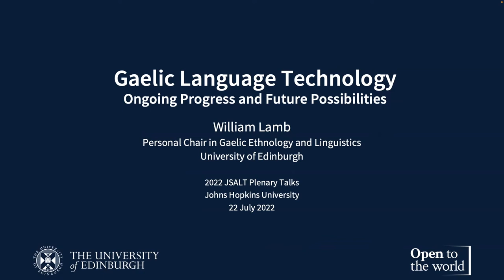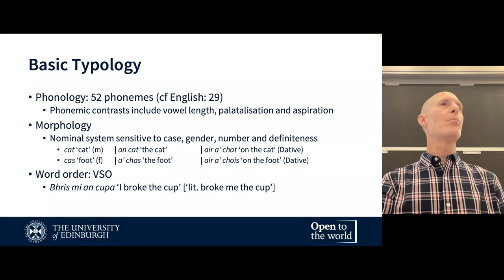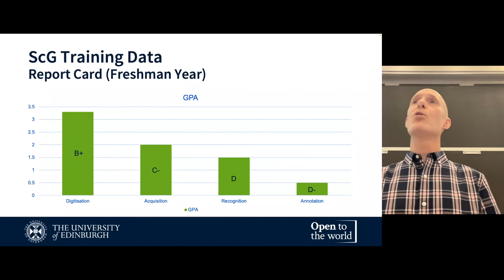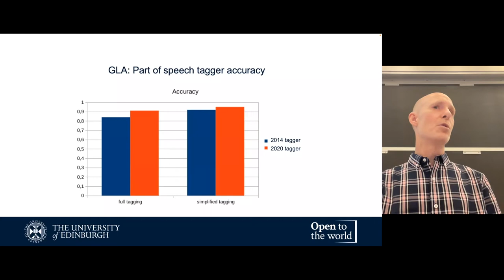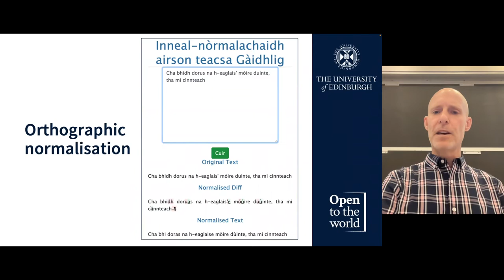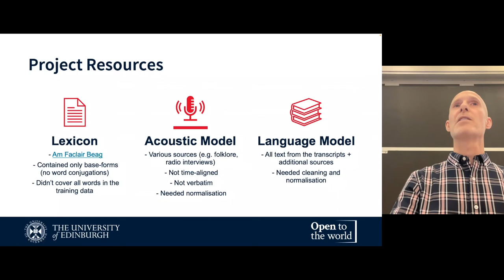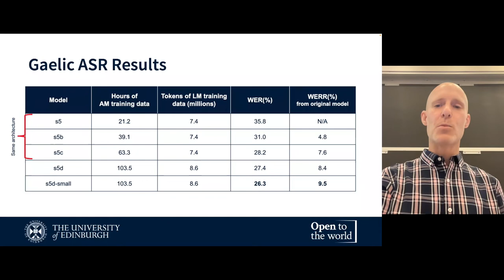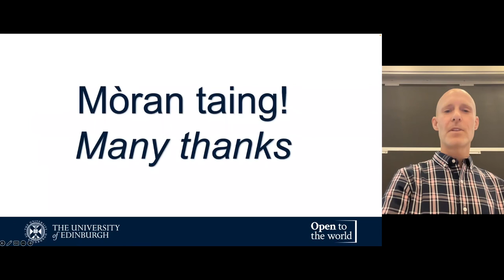Gaelic Language Technology - Ongoing Progress and Future Possibilities (William Lamb)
PLENARY PRESENTATION
Personal Chair in Gaelic Ethnology and Linguistics, University of Edinburgh

Abstract: Only about 100 of the world’s roughly 7000 languages have provision in advanced language technologies, such as machine translation and speech-to-text systems (van Esch et al, LREC 2022). Given that it is an endangered language with less than 60k speakers, Scottish Gaelic has a surprising level of provision in this area. For instance, in terms of language technology research, Scottish Gaelic has 12th highest paper count per capita in the world for the period 2010–2020 (ibid: 5041). Over the past decade, researchers have developed: part-of-speech taggers, lemmatisers, machine translation systems, an orthographic normaliser, a text-to-speech system, a syntactic parser, a handwriting recogniser and, most recently, a speech-to-text system. This talk will outline the current state-of-the-art and how some of these tools are being used within education and applied research. It will then consider what is required before we can move towards next generation NLP and NLG systems.

Bio: William Lamb is a Senior Lecturer in Celtic and Scottish Studies, School of Literatures, Languages and Cultures, at the University of Edinburgh,  concentrating on the fields of Scottish ethnology and Gaelic linguistics. Prior to joining the University of Edinburgh in 2010, he was a lecturer at the University of the Highlands and Islands and an Honorary Research Fellow of Glasgow University. His research interests lie within the two broad areas of Gaelic linguistics and Scottish oral tradition.